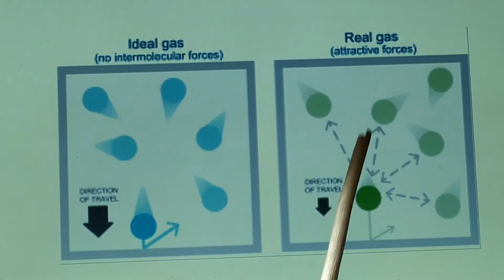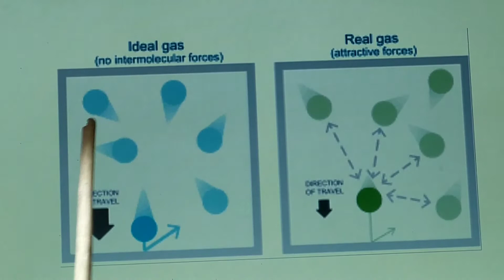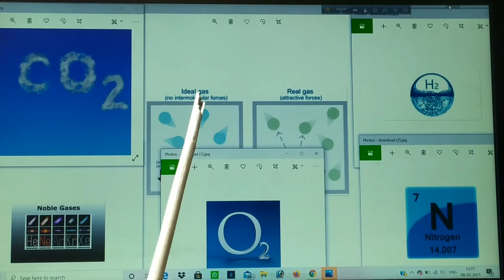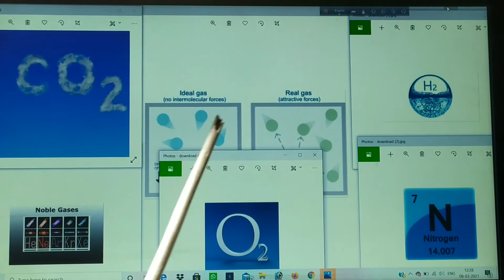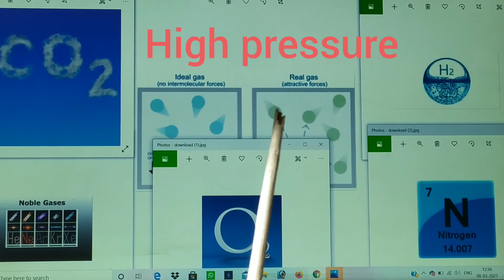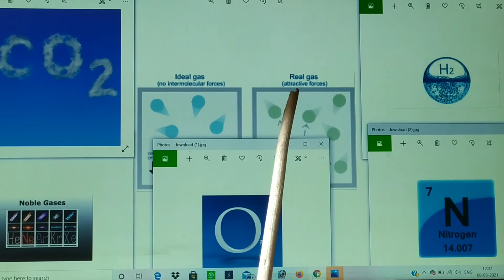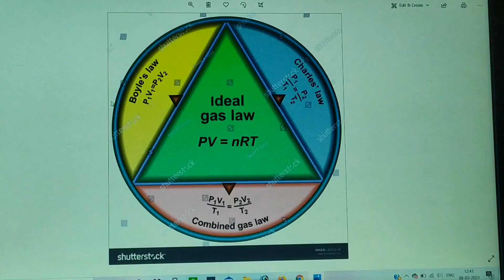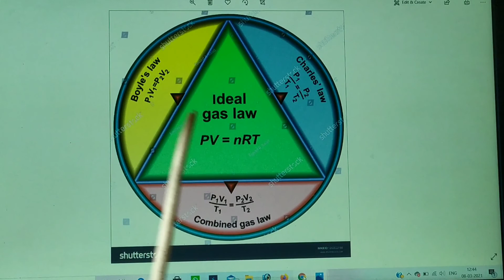Ideal Gas law আদর্শ গ্যাসের ধারণা class x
এখানে দশম শ্রেণীর আদর্শ গ্যাসের ধারণা দেয়া হলো কিভাবে বাস্তব গ্যাস গুলি আদর্শ গ্যাসের মত আচরণ করে তার বর্ণনা করা হলো